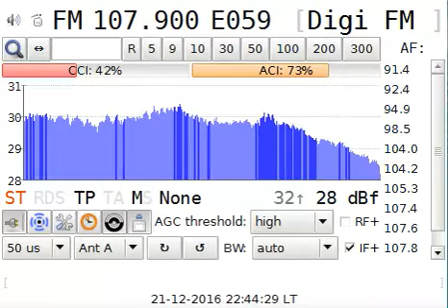Test Receptie DigiFM Curcubata Bihor in Craiova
AF-ul indica frecvente pentru partea de vest a tarii Oradea, Arad, Sibiu...